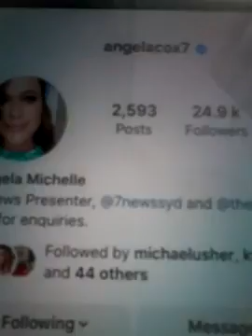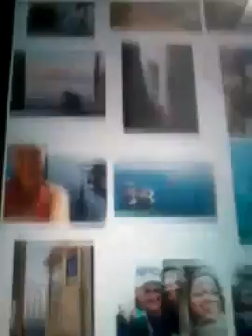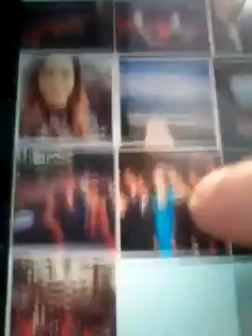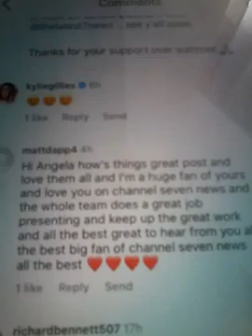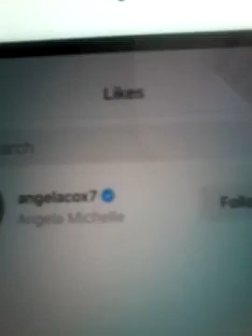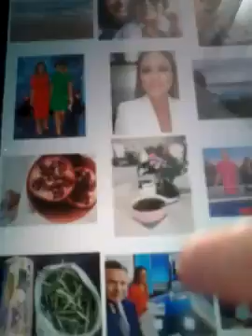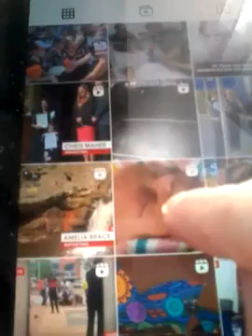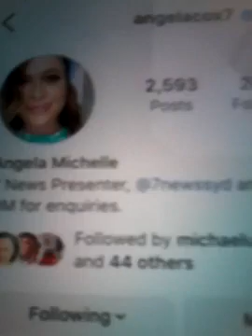@@2023 ANGELA COX CH 7 NEWS PRESENTER HOST CLIPS ANGIE BABY CLIP LIKED MY COMM NEWEST POST 2023 NEW